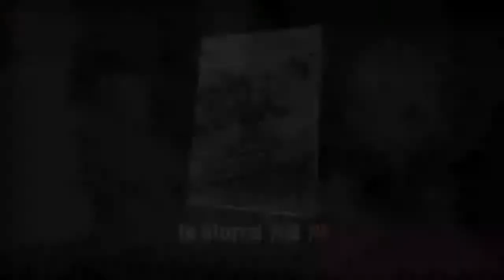MSM Day 4 hd